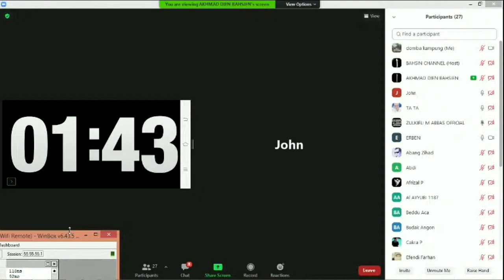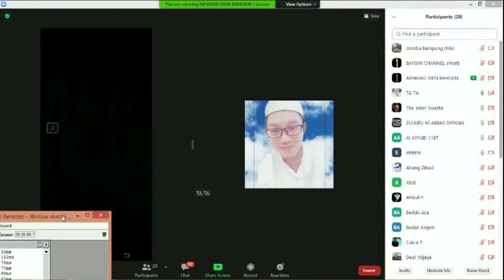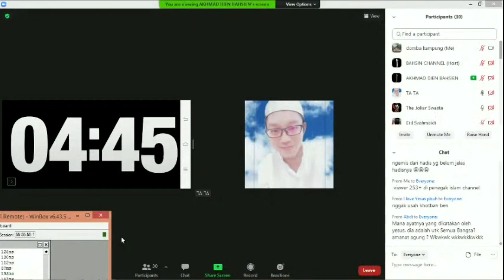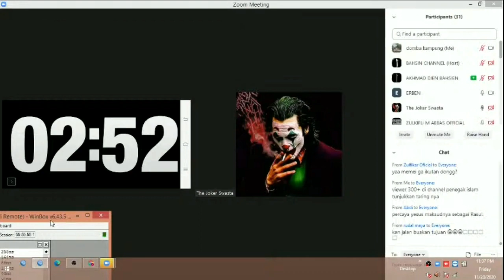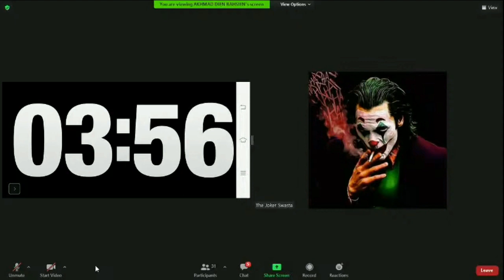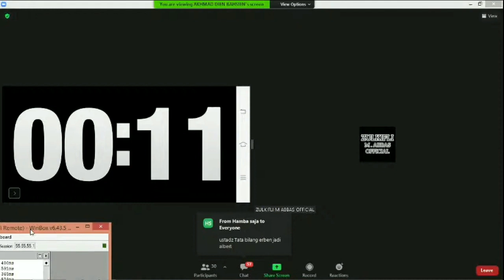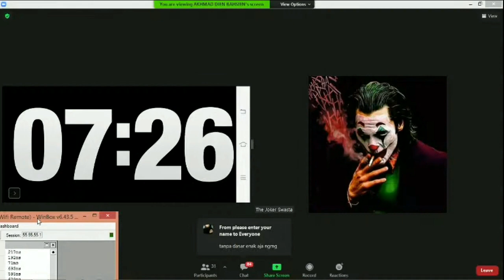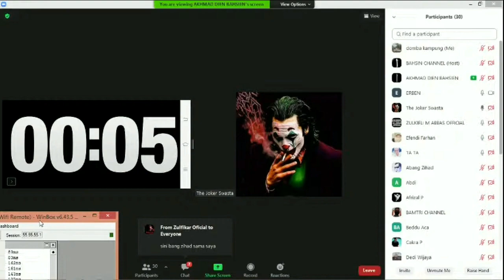YESUS UTUSAN ALLAH vs MUHAMMAD UTUSAN ALLAH - SIAPA YANG MULIA & TELADAN ??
Posisi Yesus sebagai utusan Allah dibenarkan dalam Alkitab. Yesus sendiri mengakui dirinya sebagai utusan Allah. Namun bagaimana dengan nabi Muhammad? Simak Diskusi ini dengan seksama ya...